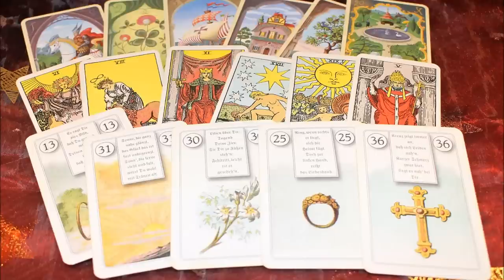Erkel Ferenc: Dózsa György 4/1.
Erkel Ferenc: Dózsa György (4. felvonás/1.)

Dózsa György - Fekete Attila
Csáki Laura - Miksch Adrienn
Rózsa, Dózsa menyasszonya - Fodor Beatrix
II. Ulászló, magyar király - Geiger Lajos
Zápolya, erdélyi vajda - Perencz Béla
Bornemissza, magyar nemes - Boncsér Gergely
Költő - Schöck Atala
Jósnő - Wiedemann Bernadett
Lőrinc barát - Cser Krisztián
Barna, parasztlegény - Molnár Zsolt
Ambrus, szabó - Geiger Lajos
Bagos, mészáros - Cser Krisztián

Vezényel: Kovács János